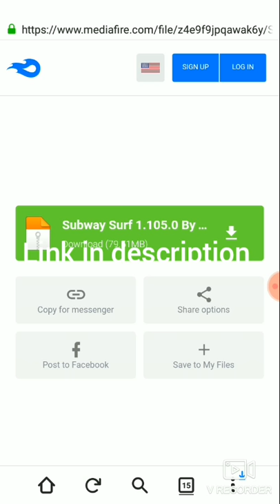Subway Surfers hack 2020 (mediafire link)